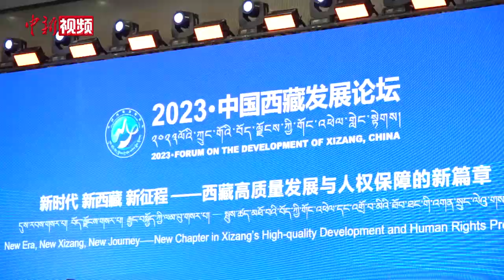外籍嘉宾眼中的西藏发展故事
5月23日，“2023·中国西藏发展论坛”在北京举行，来自36个国家和地区的150多名中外嘉宾，围绕“新时代、新西藏、新征程——西藏高质量发展与人权保障的新篇章”主题，广泛交流，深入探讨。
与会专家认为，经过70多年特别是新时代以来的快速发展，一个政治安定、社会稳定、经济发展、民族团结、宗教和睦、边防巩固、人民安居乐业的新西藏呈现在世人面前。